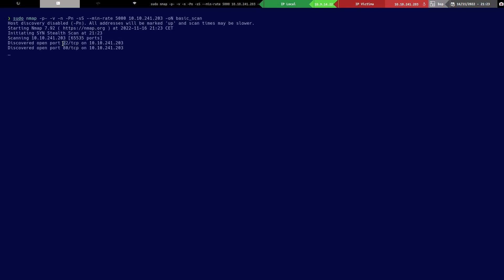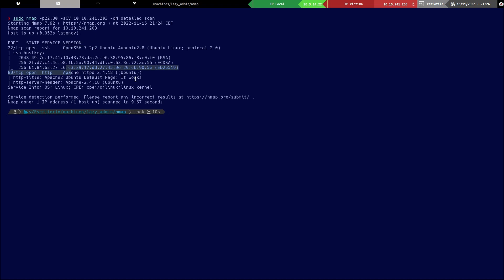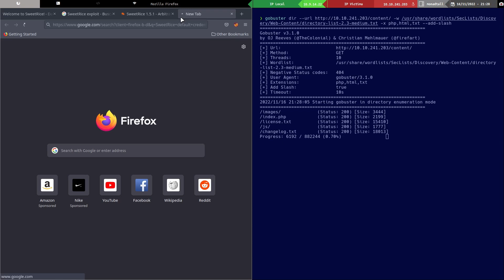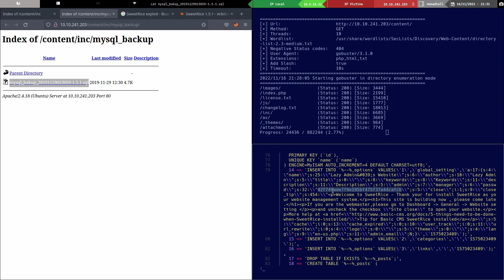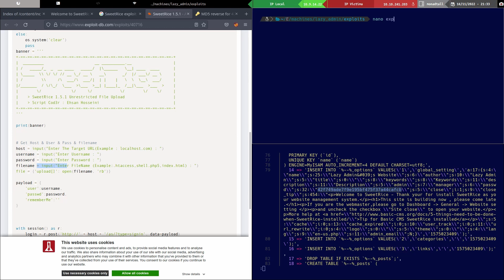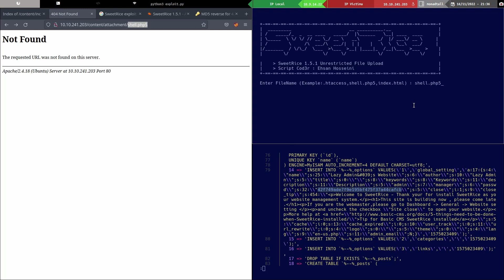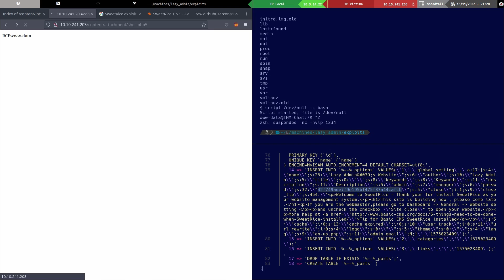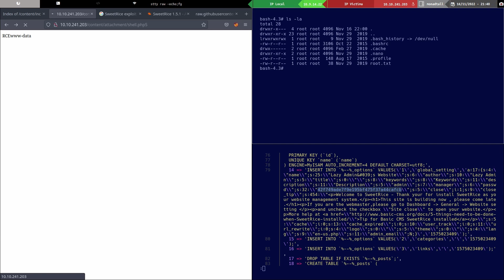LazyAdmin - TryHackMe ( Walkthrough en Español )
En este vídeo vamos a estar comprometiendo la máquina LazyAdmin de la plataforma TryHackMe.

¡Cualquier duda, dejadla en los comentarios y será respondida!

Viejofraile / Viejo Fraile